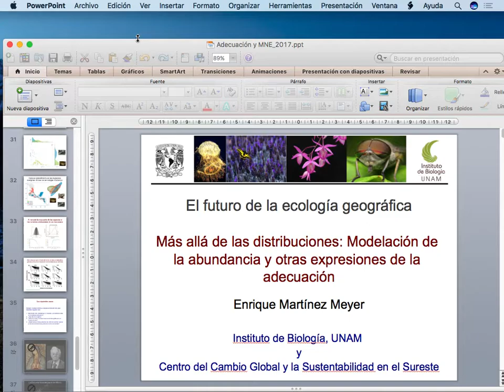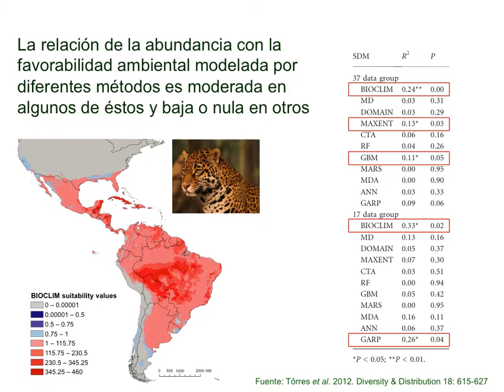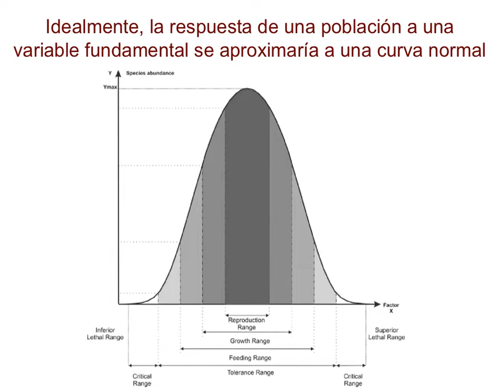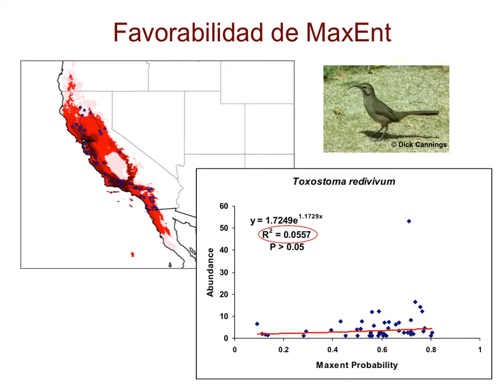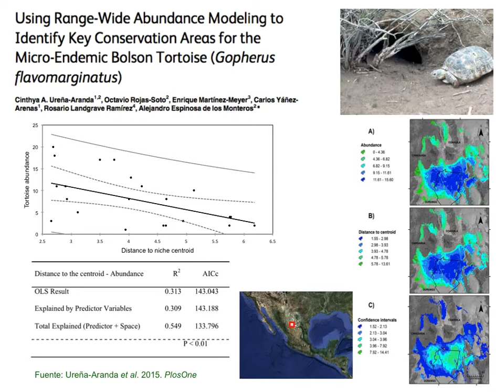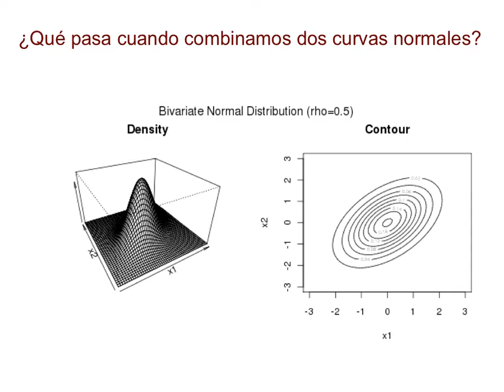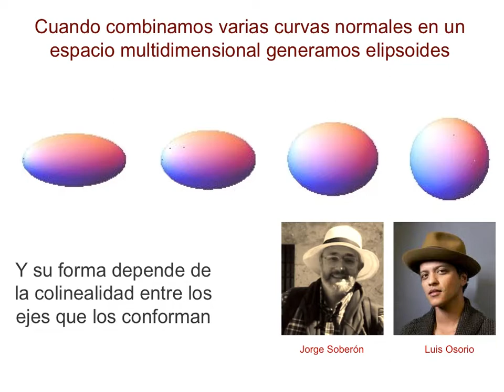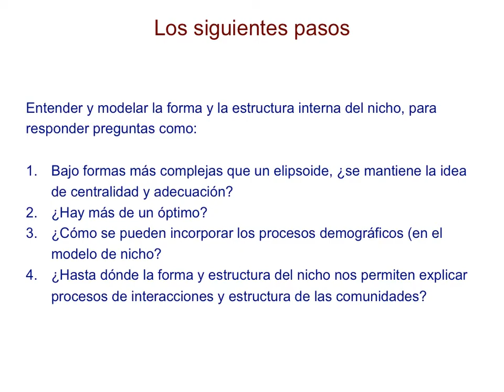Curso Modelage de Nicho Avanzado - INECOL - Julio 2017 - 29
Futuro de Ecologia Distribucional segun Enrique Martinez-Meyer